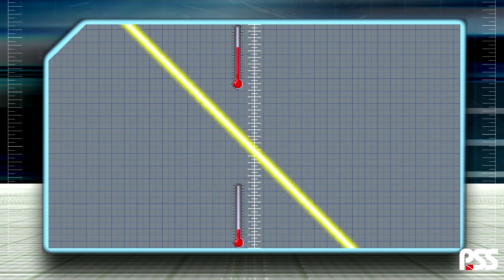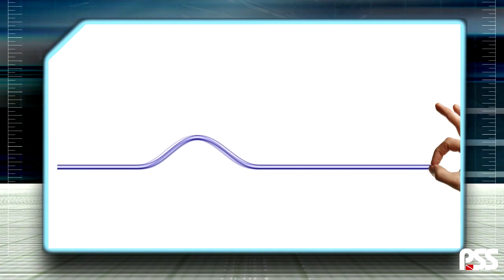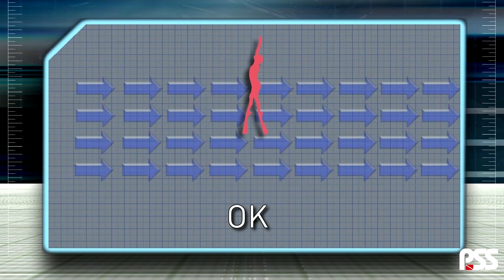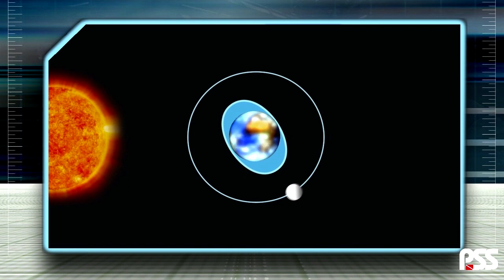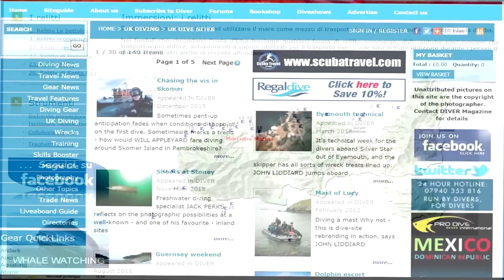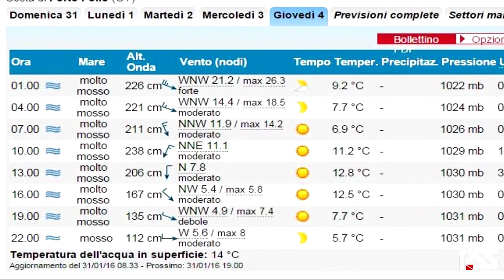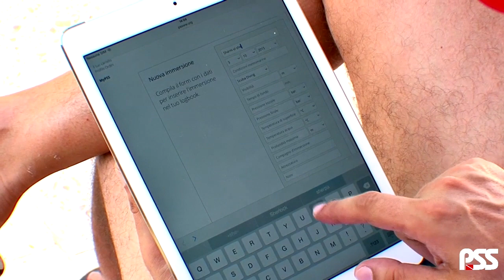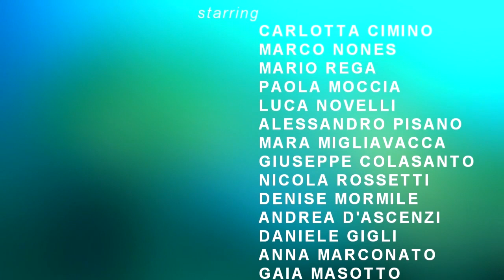FD HR 5